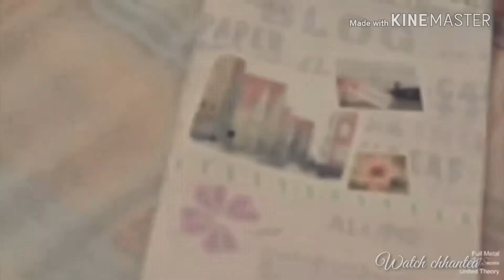Mizo love song (cover thar)